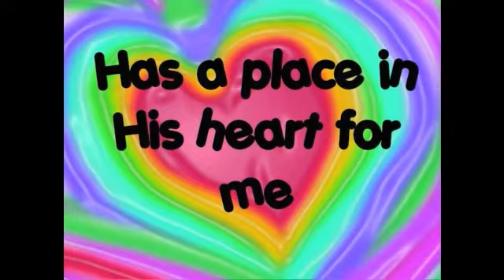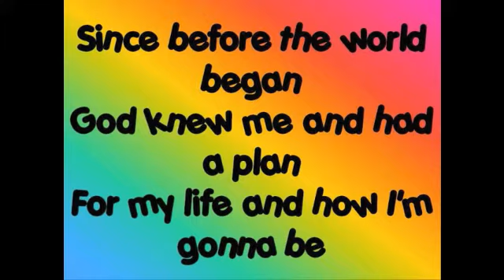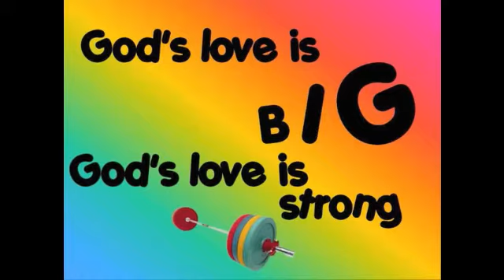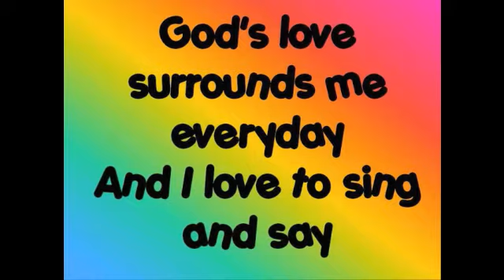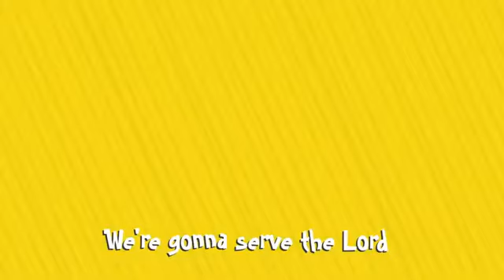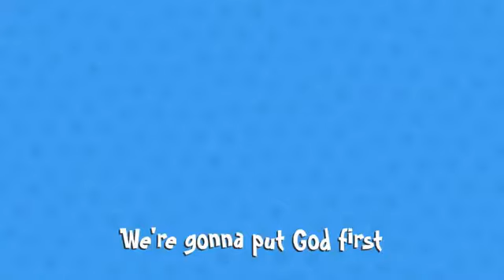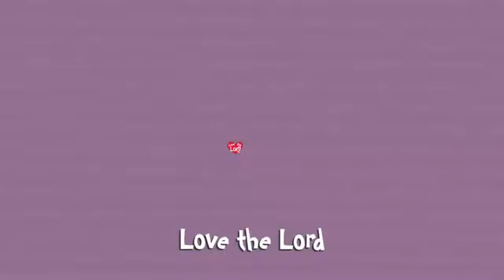9 August Kids Worship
ABCK CHurches Kids Worship